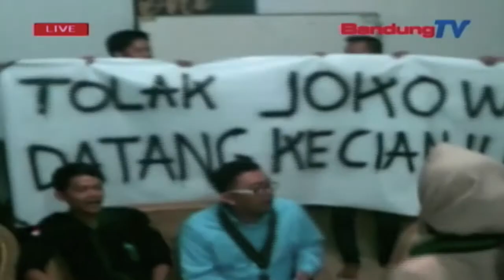Mahasiswa Tolak Kedatangan Jokowi | SBR | BANDUNG TV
SBR | BANDUNG TV | FARHAT MUMTAZ | Selasa malam, puluhan mahasiswa di kabupaten Cianjur menggelar  aksi menolak kedatangan jokowi di acara jambore  nasional kebangsaan   dan  kewirausahaan, Rabu siang di taman Cibodas. Mahasiswa menilai, acara tersebut pemborosan, karena menelan biaya hingga delapan belas miliar rupiah. Selain itu, menurut mereka, acara  tersebut sarat muatan politik untuk membungkam mahasiswa.